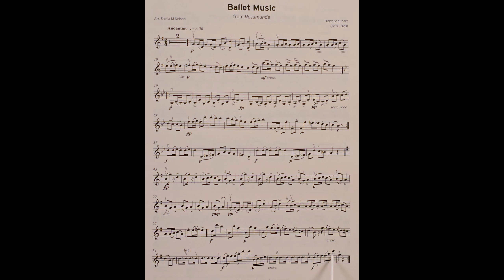Ballet Music by Franz Schubert with repeats piano accompaniment at rehearsal speed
The piano accompaniment part for the piece Ballet Music from Rosamunde by Franz Schubert, arranged by Sheila M Nelson, with repeats from the Raise the Bar, Graded Repertoire for Violin Grades 3-5 book at rehearsal speed. It includes the music for the Violin to play along to and pointing to help students get used to playing with the piano part. It is slower than the official recording. This is because we have found the official recording to be too fast for students when learning the pieces. It is a stepping stone to playing at full speed.